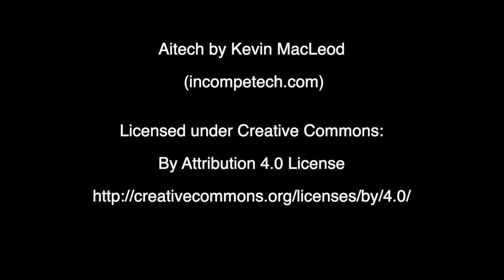Beam County School/Southwood Primary School. The Wilds Bow Arts Celebration Animation Workshop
Bow Arts Barking & Dagenham celebration workshop held at The Wilds Barking Riverside on 16/10/24. Pixilation floor animation made by Beam County School & Southwood Primary School. Workshop led by Reza Ben Gajra